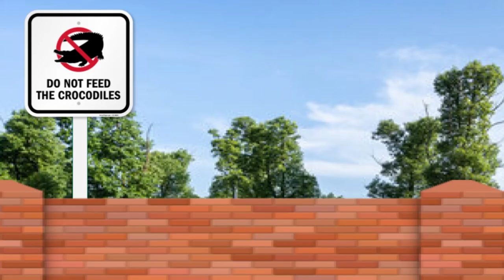🇰🇵🇰🇷THE LION SLEEPS TONIGHT 오늘 밤 사자가 잔다🇰🇷🇰🇵